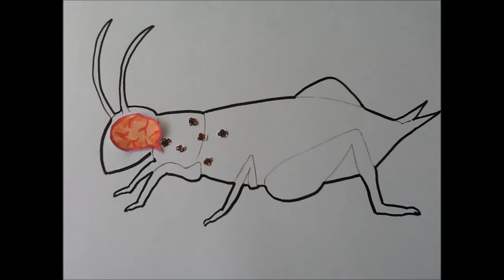Suicidal crickets - Spinochordodes tellinii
Hey – I had to re-upload because of a glitch but hopefully it’s fixed now!
The wonderful world of mind-control parasites :) Who wouldn't want to learn about it?! And sing along to the song...